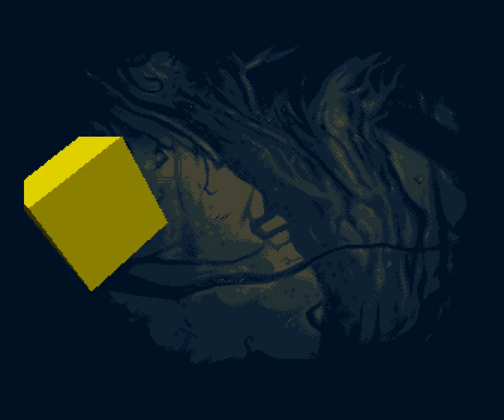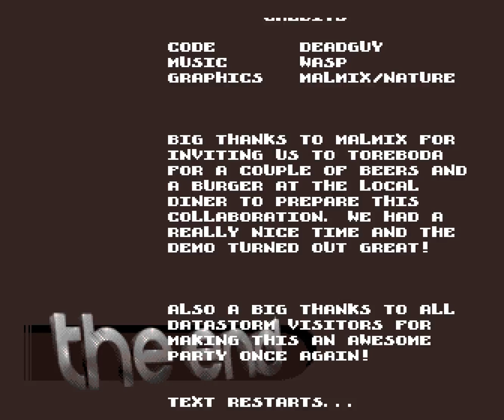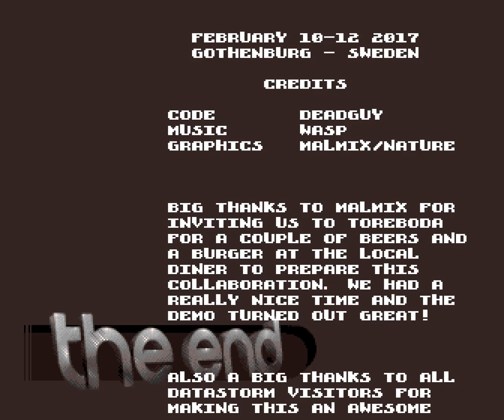Amiga 500 Scenedemo - Monomateria by Pacific (Datastorm 2017)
Commodore Amiga 500 Scenedemo, Monomateria by Pacific released at datastorm 2017 and claimed 2nd place in the Amiga ecs demo compo.

Quite reminiscent of the oldskool style of Amiga demos.  I do like this one more than the 1st place winner, but I guess that one did win on technical effects.